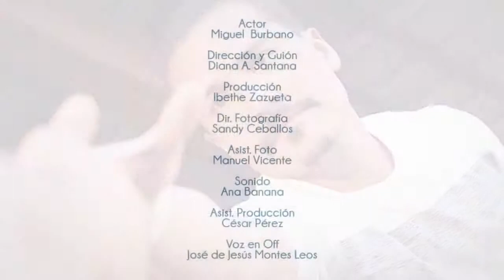Aire Yo soy Drama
Cortometraje sobre el reencuentro con uno mismo. Participo en el concurso "Cine minuto" convocado por la revista Cine Premier.